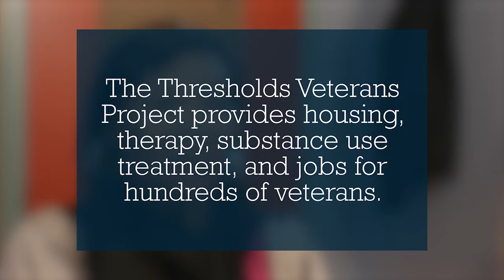A Veteran's Journey Home: Meet Kishauna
When Kishauna returned from Iraq, she discovered the extreme challenges many of our veterans experience when reintegrating back into the communities they fought to protect. Her untreated Post-Traumatic Stress Disorder (PTSD) made it difficult for her to find a job or connect with others, and with little access to information about services that could help her, she soon resorted to living in her car. That's when she found Thresholds. Today, Kishauna is a home owner, a college graduate, and a client of the Thresholds Veterans Project. Learn more about the Thresholds Veterans Project